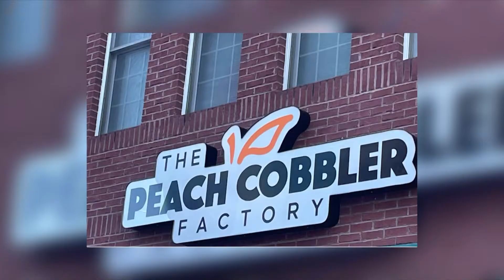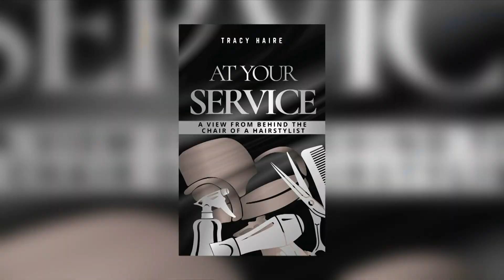"At Your Service" Book Signing @ Peach Cobbler Factory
A long time hair stylists shares words of wisdom about her industry and what still matters.  She also talks about her book signing at her daughter's new restaurant the Peach Cobbler Factory.